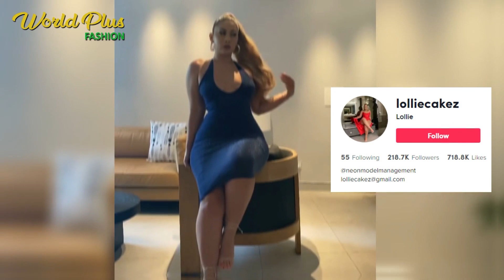lollie cakez Her beautiful Fashion plus size Model Wiki Height, Weight, body measurements 2022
The Fashion Industry Changes From Season To Season, So It’s Important For Designers Like us to Keep Abreast of The Trends. My Goal is to Give New Fashion Ideas and Trends to New Members Entering in Fashion Industry and How To Become Fashion Designers.